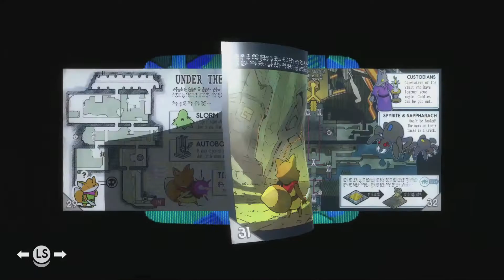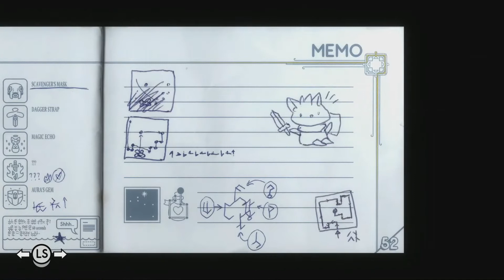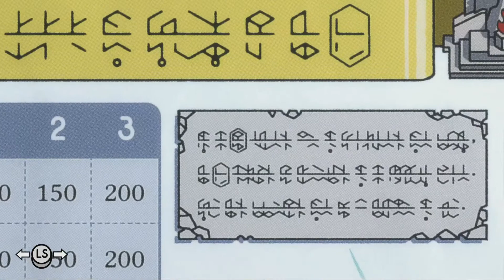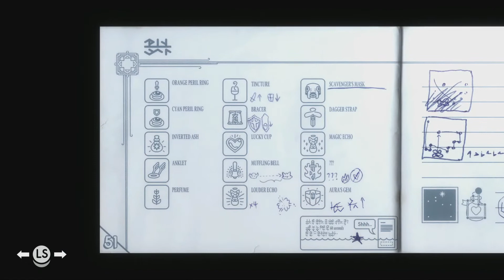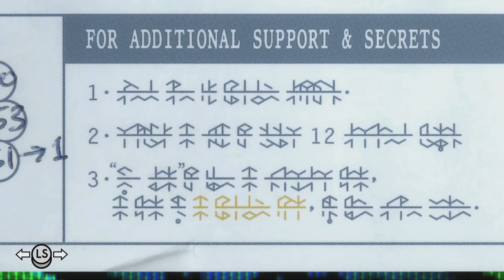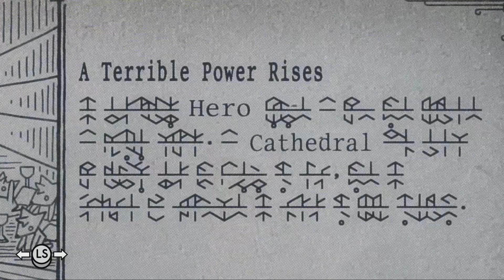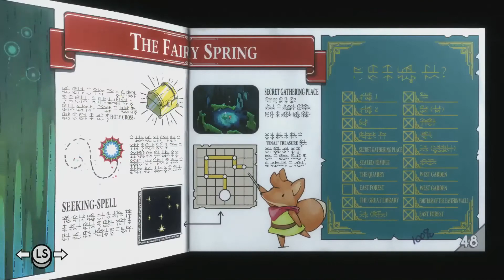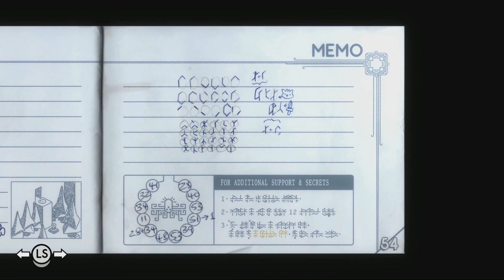Head Scratchers - Episode 16 - Let's Play Tunic!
Matt spends an entire Sunday solving all the puzzles at once.